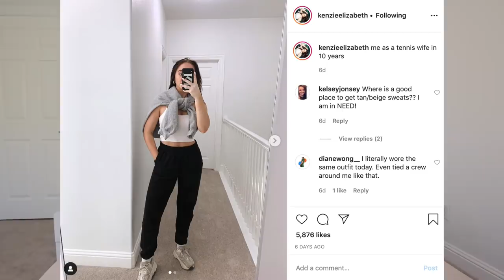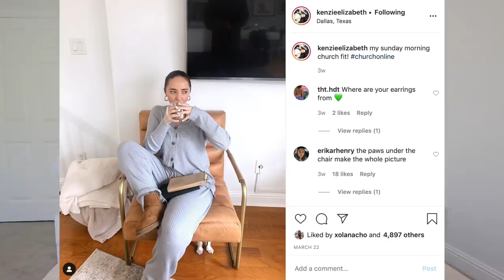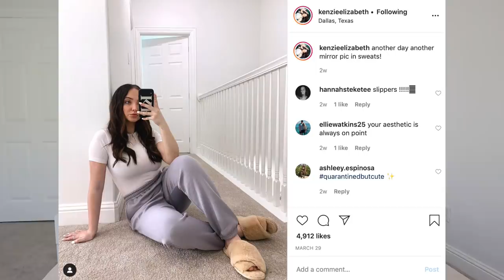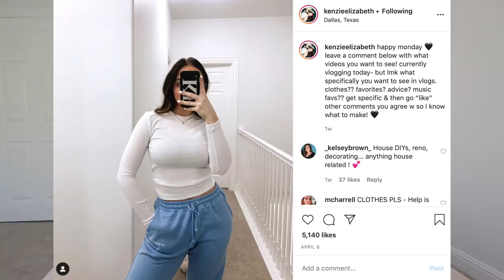LOUNGEWEAR COLLECTION | talentless, artizia, missguided | Kenzie Elizabeth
Talentless set- cant find :(
Brandy jacket- brandy is currently closed
Missguided grey sweats- can’t find someone help sos